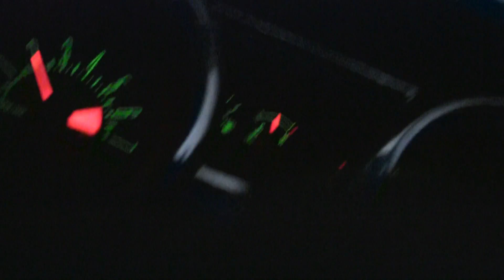45SURF Beautiful Italian Model Actress Reading Virgil's Aeneid, Dante's Inferno, and Great Books!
45SURF Beautiful Italian Model Actress Reading Virgil's Aeneid, Dante's Inferno, and Great Books!

Classical Philosophy and Epic Wisdom Rock!